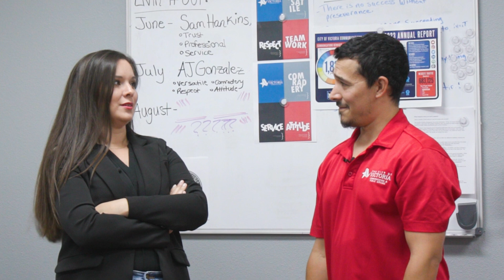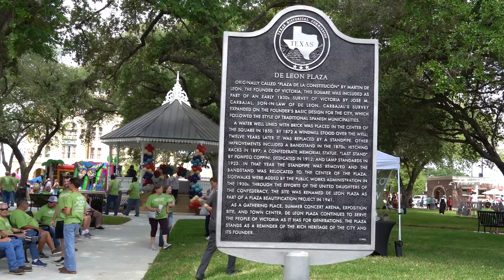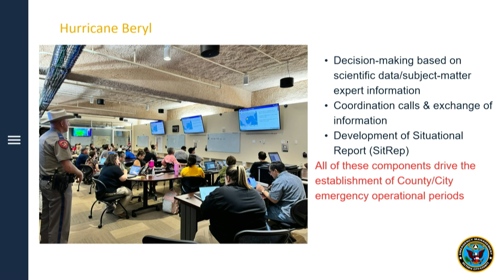Outside the Newsroom - Episode 05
In this episode of Outside the Newsroom, we look at exciting projects and answer some of residents’ most pressing questions:

• A real pain in the. How did Pleasant Green Drive get so bad (and what is the City doing to fix it)?
• Beryl'n right past us! How can we remain prepared during the remainder of hurricane season?
• Don't bring your boots!. Or, maybe Why did we change Bootfest to Tejas Fest?

To learn more about City programs and services, visit us